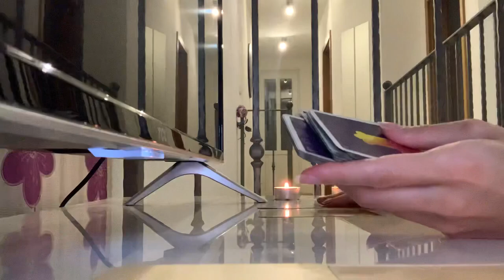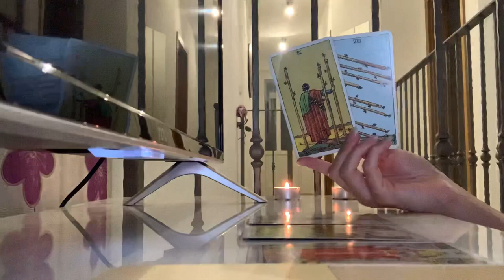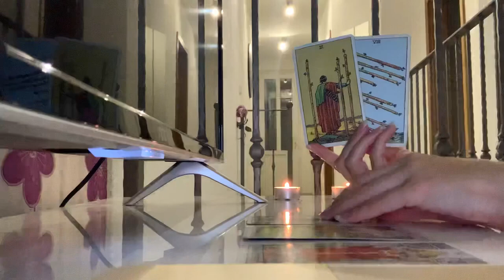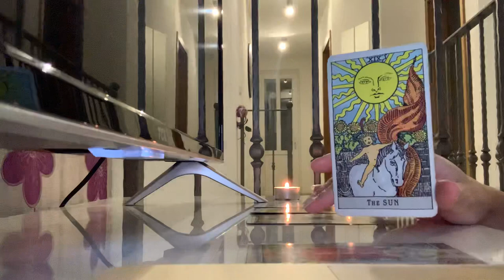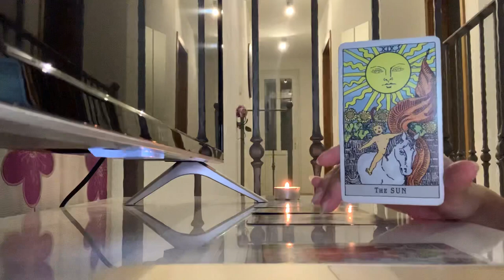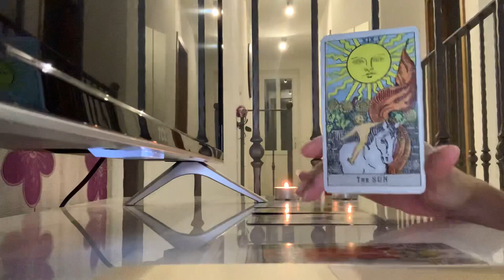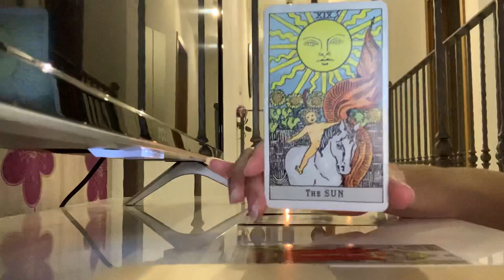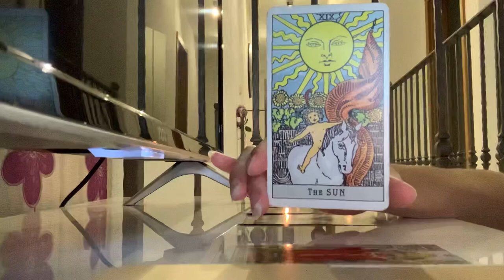TAURUS 💘 THE TEXT YOU'VE BEEN WAITING FOR! 💘13-19 MID FEBRUARY 2023 WEEKLY TAROT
✨ 13-19 MID FEBRUARY 2023 WEEKLY TAROT